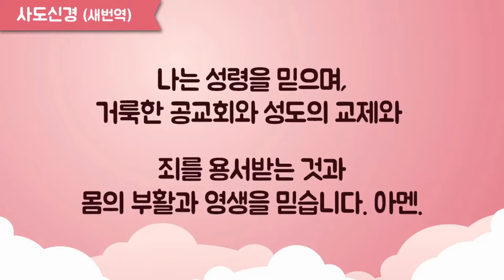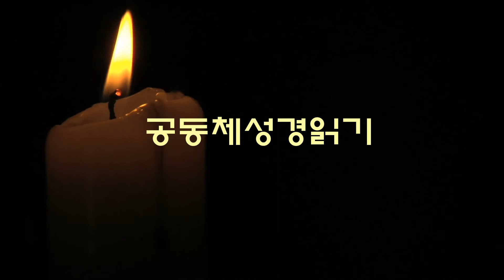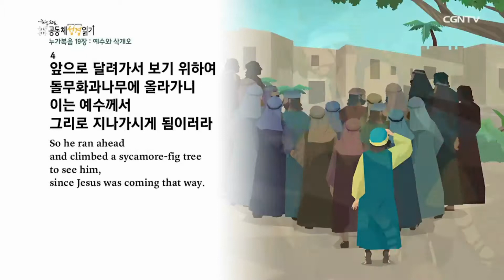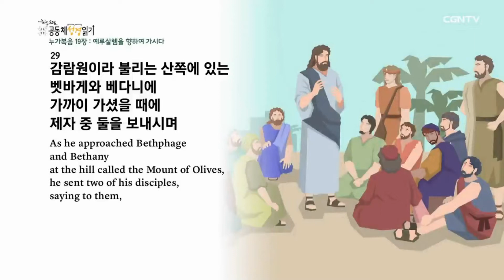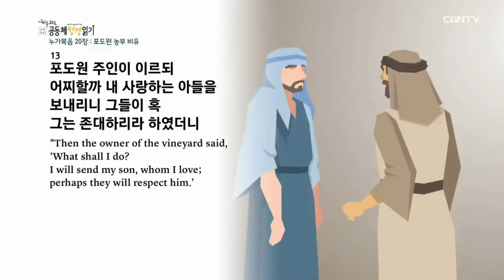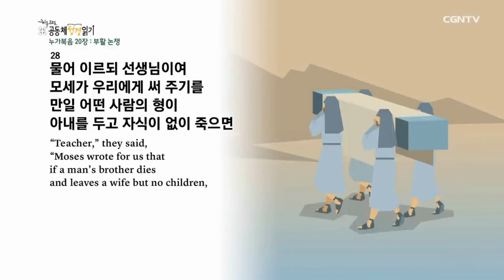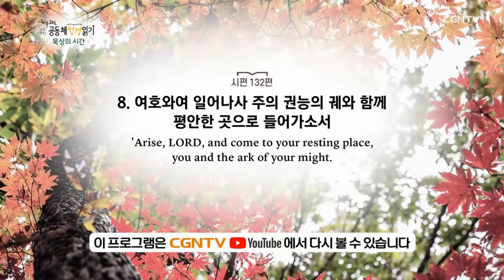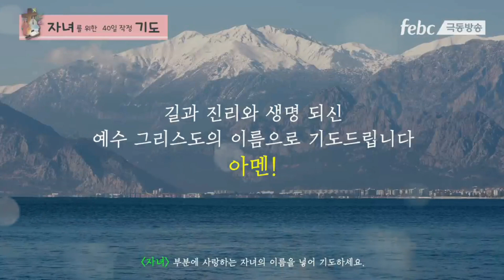365온라인가정예배 303일차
2021년 10월 30일 대구신은교회 365일 온라인가정예배 303일차